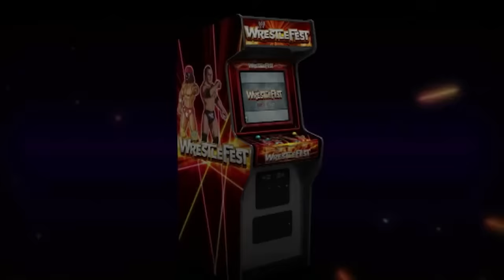Hitting an Attitude Adjustment in EVERY WWE Game!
Today Chris (DenkOps) is hitting an ATTITUDE ADJUSTMENT/FU with John Cena in EVERY WWE Game! From WWE WrestleManix XIX all the way up to WWE 2K22, Chris attempts to hit an AA/FU as quickly as possible while discussing his thoughts & memories of the games he's playing.

What other variations of this do you want to see?